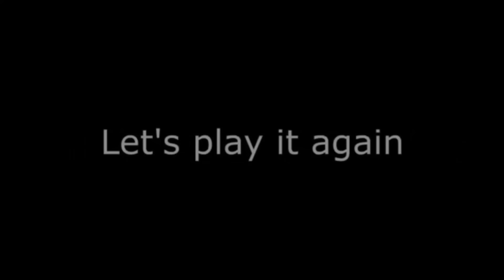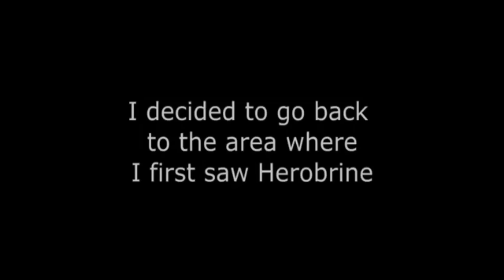Random Herobrine EXPOSAL :o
This is not to offend anybody at all :o for real.